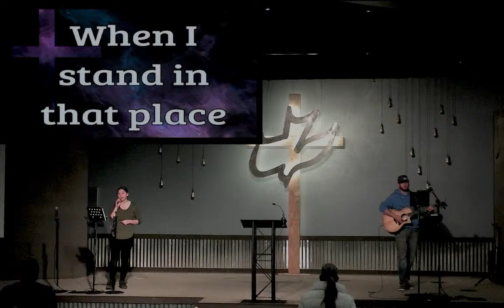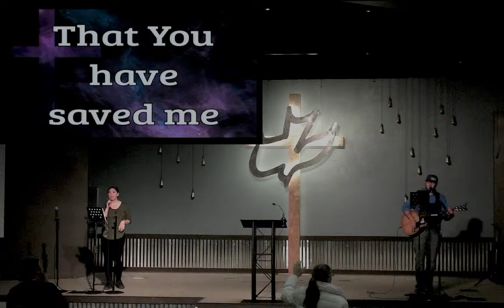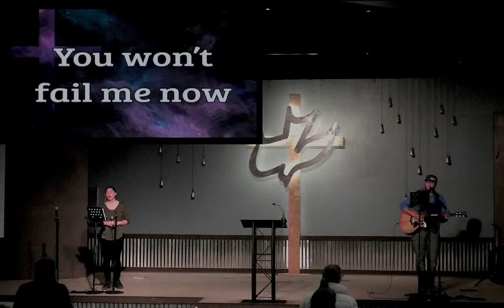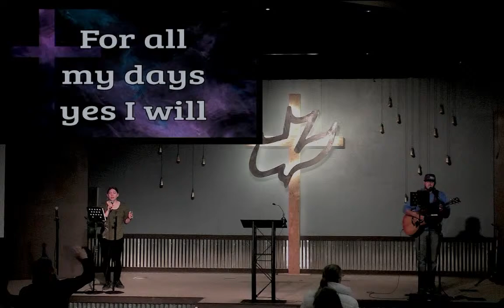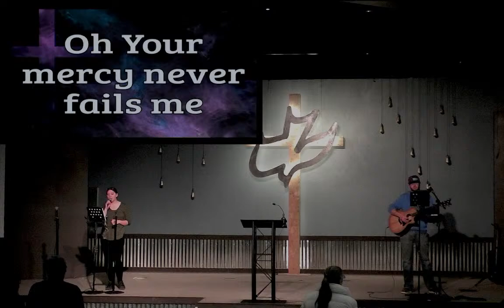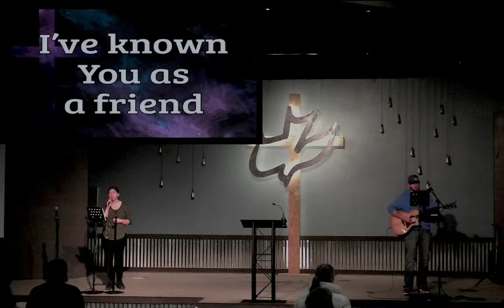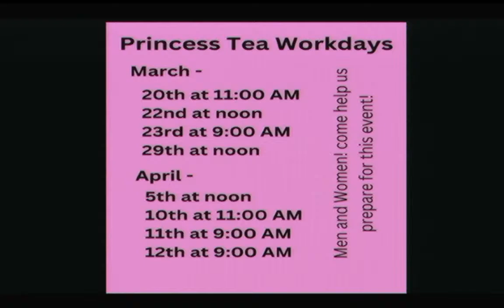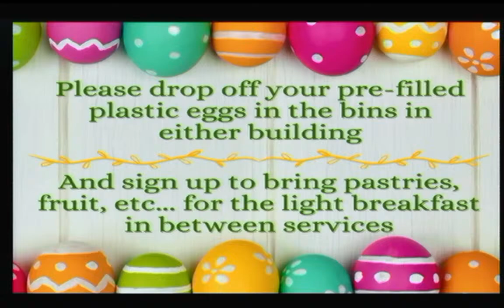03/26/2024 Welcome to Calvary Chapel Farmington, NM. Ladies Bible study'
Romans Chapter 13 with Morgan Adams.